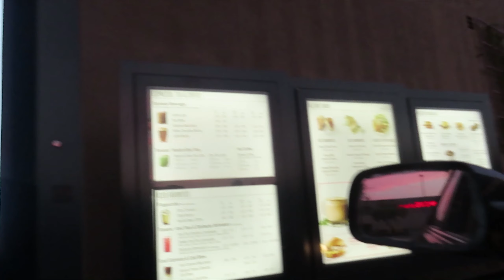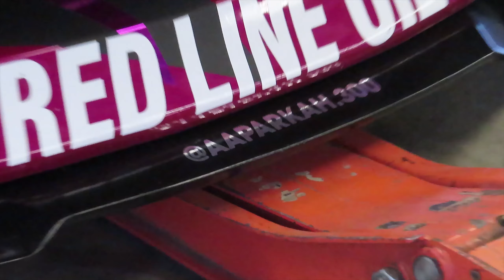SONOMA WINTER JAM, drift event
Hope yall liked the video, we saw a bunch of cool people today.